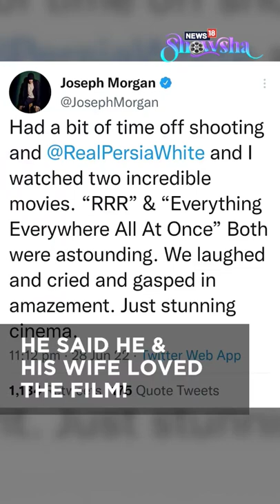RRR Breaks Another Record, Gets Best Picture Nomination At Hollywood Critics Association Awards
RRR, starring Jr NTR and Ram Charan, has become the first Indian film to get nominated for Best Picture at Hollywood Critics Association (HCA) Awards.